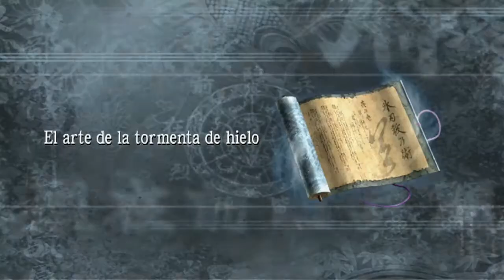La primer demonio mayor Ninja gaiden black Parte 7 Dragon sword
¡¡¡Y bueno amigos y amigas, señoras y señores, chicos y chicas, niños y niñas, estamos con esta nueva parte de ninja gaiden black en el capitulo 7 y nos enfrentaremos a la primer demonio mayor alma, esta vez si me llevare una paliza, bueno disfrútenlo!!!